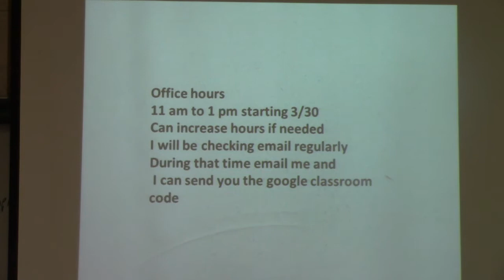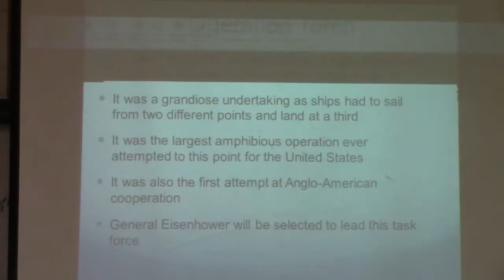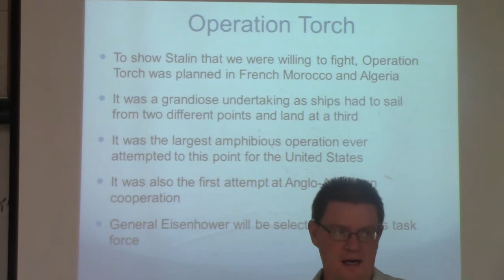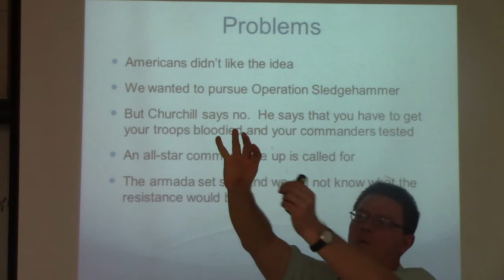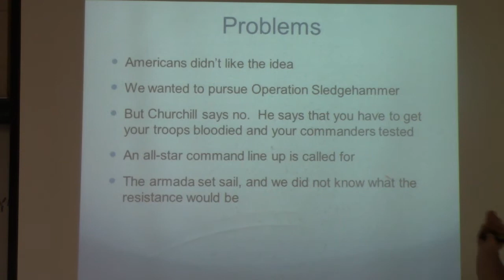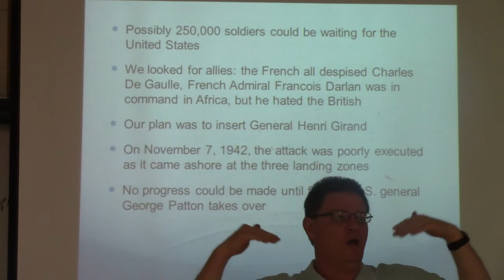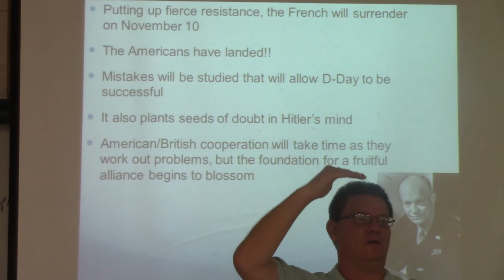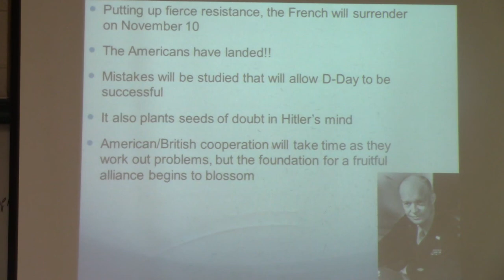Great American Conflicts 3/18 Operation Torch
Quick Overview of Operation Torch the Invasion of North Africa for my high school WWII students.